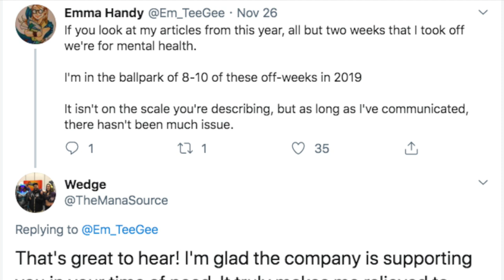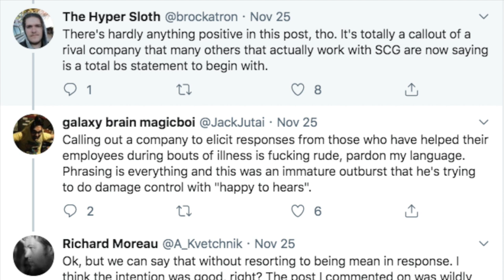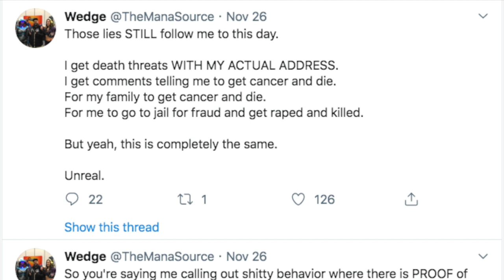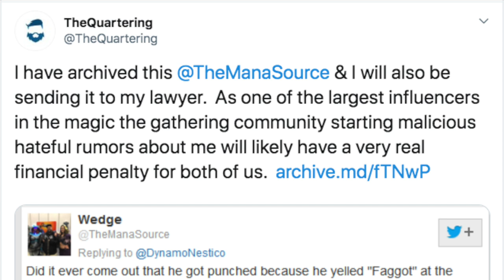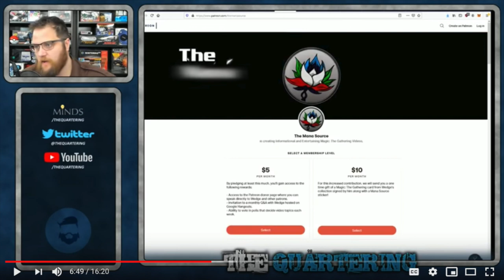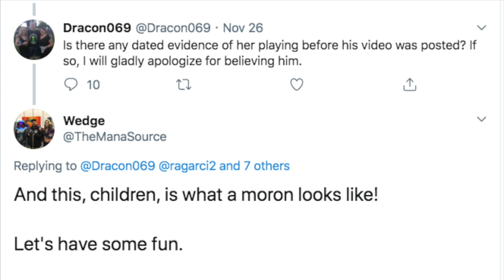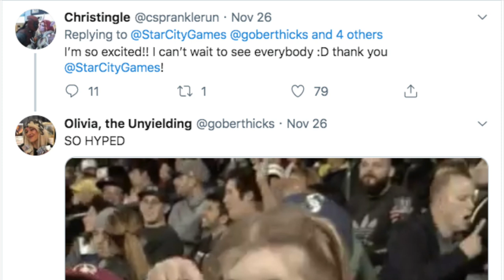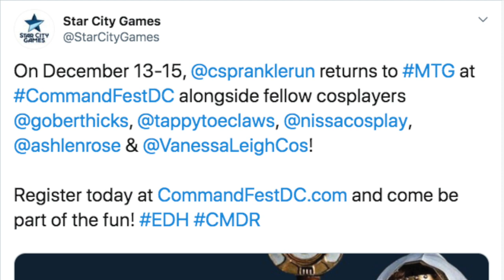Jobless Magic the Gathering Youtuber The Mana Source Receives Thousands in Donations Each Month to R